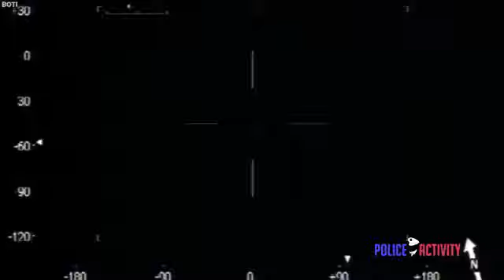Police chases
Police chases in England
First 2 chases happened in Birmingham